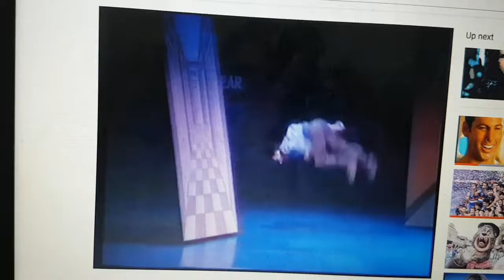Singin In The Rain 2002 Ad